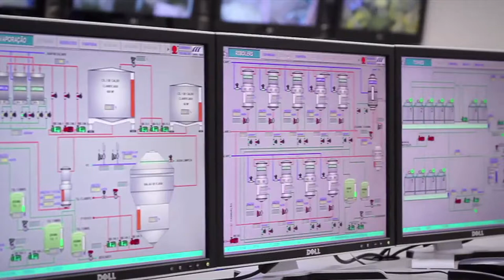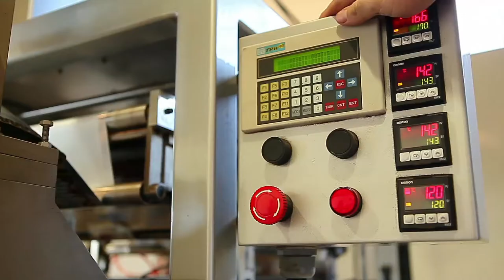Umuarama 60 Anos - Versão Full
Filme criado pela Hertz Propaganda, para os 60 anos de Umuarama.